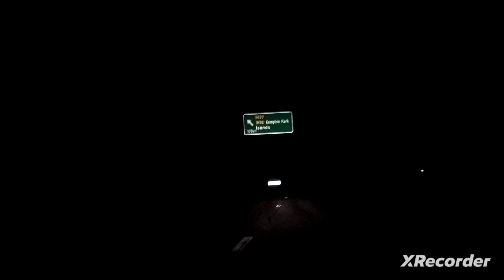Traveling over God's country